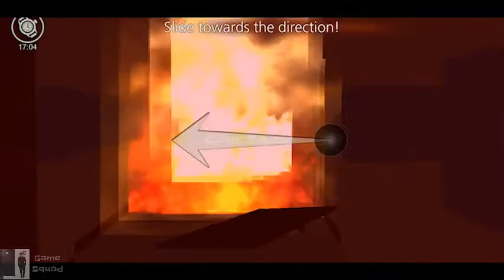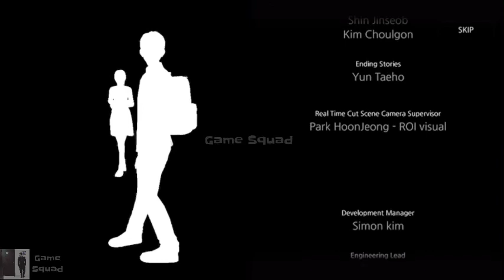The School: White Day |Last Part| By Game Squad